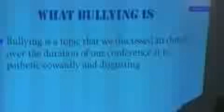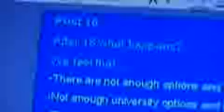BFBS Youth Forum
Youth Forum in Germany - I'm presenting it haha, im the loser standing saying ' Hey I'm Lisa Will .'

Quality isn't the best but not bad for being copy'd from tv.